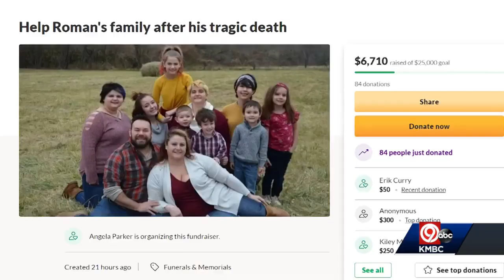Friends of Northland father of eight ask for help for his family before Christmas